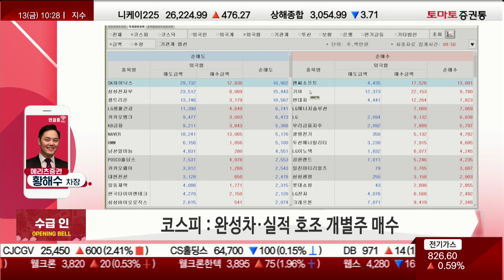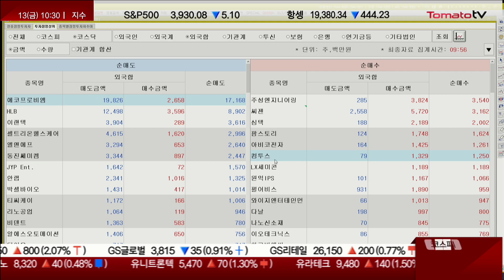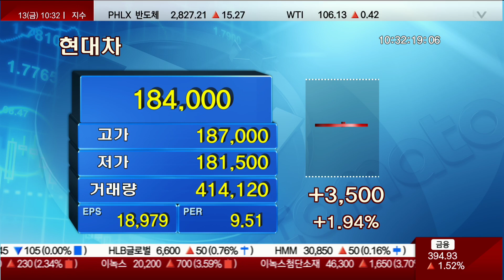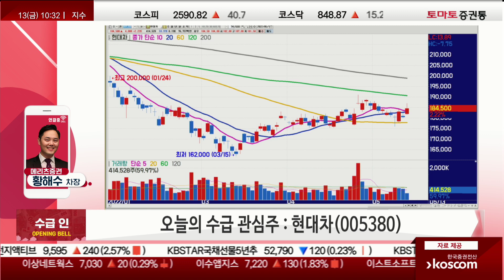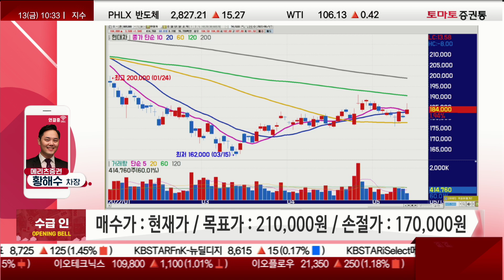[추천주] 현대차, 전기차는 내가 선두주자! 美 조지아 전기차공장 신축 소식 / 황해수 차장(메리츠증권) / 수급인 / 토마토증권통 / 토마토TV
▷현대차(005380)
· 1분기 컨센서스 상회 실적 발표
· 2분기 이후 원가 부담 약화...가파른 이익 성장 전망
· 올해 판매량 증대 영향 이익 지속 성장 예상

수급인 : 월~금 / 10:25~10:35
출연 : 황해수 차장(메리츠증권 강남센터)